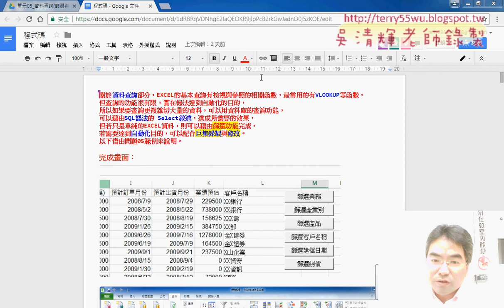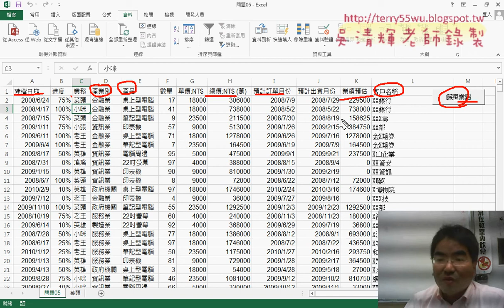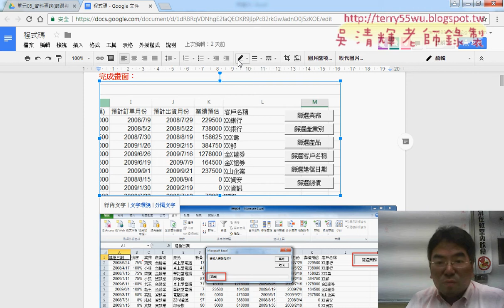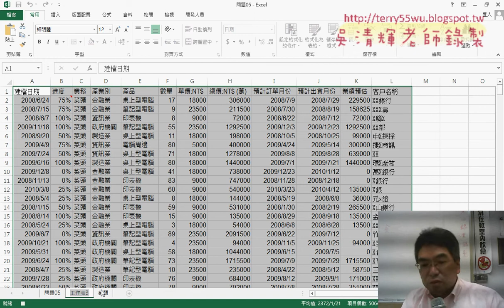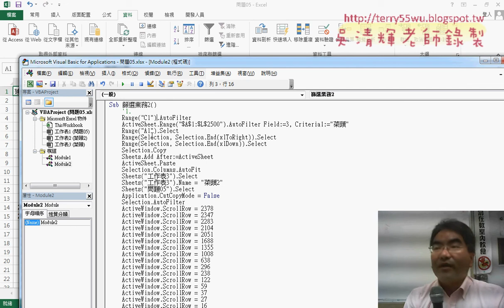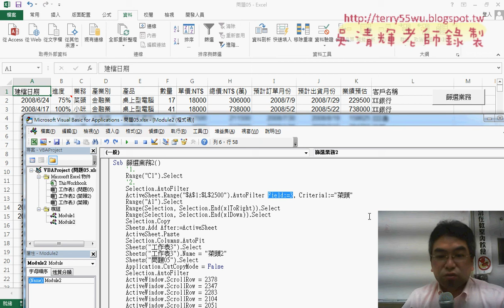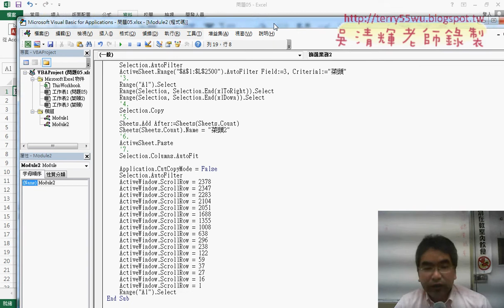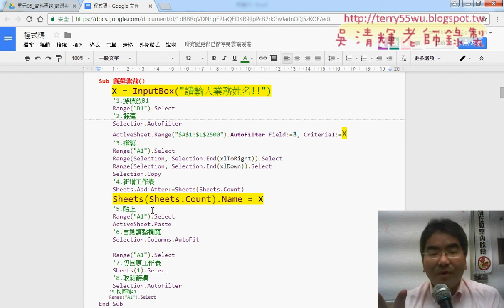01 建立篩選業務查詢功能與錄製巨集與修改